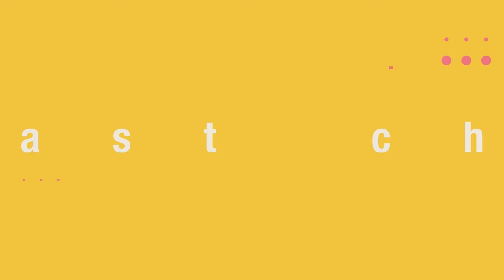8 practical tips for balancing energy, creativity and success | Simon Alexander Ong | Lara Varlamova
In this episode, Lara Varlamova chats with Simon Alexander Ong, an award-winning life coach, speaker, and author of the bestseller "Energize." Simon shares his insights on energy management and how it can transform your life and career.

Simon shares practical strategies and key insights, including:

✅ The challenges startup leaders face, including mental health struggles, isolation, and constant pressure.
✅ How mindfulness helps leaders stay present, focused, and resilient in high-stress environments.
✅ Actionable tips for incorporating mindfulness into daily routines, such as breathing exercises, mindful walks, and intentional pauses.
✅ The link between personal well-being and creating a thriving, positive work culture.
✅ The importance of aligning personal branding with purpose and building authentic connections as a leader.

Whether you’re a leader or entrepreneur, this conversation offers thoughtful advice and real-life takeaways to help you succeed without burning out.